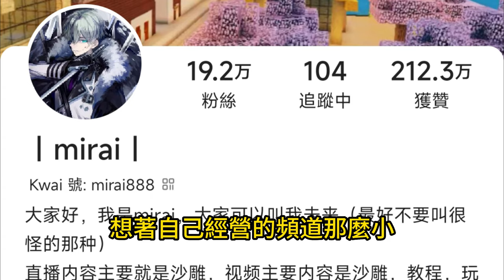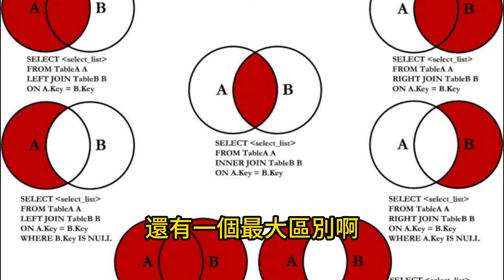我的影片好像被抄襲了 你們來看看這相似度 構不構成|Minecraft|中文字幕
看到這個影片就來氣 是大陸版抖音抄的 我向平台檢舉 壓根沒給我受理 給大家分享一下 現在你們認為這屬於抄襲嗎？
其實影片中說得沒錯 除了文案 配音 音效 畫面 表達方式 背景音樂很像以外 好像也沒什麼像了 抄就算了 在影片底下寫原創是真的勇

可以加入QQ群一起討論：
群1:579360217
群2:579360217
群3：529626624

聊天咨詢Line：mirai666777